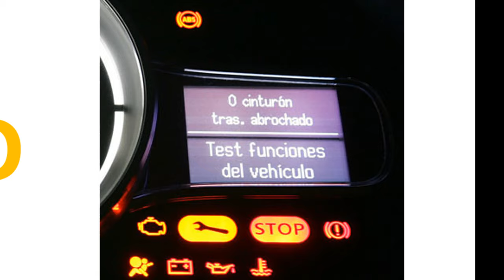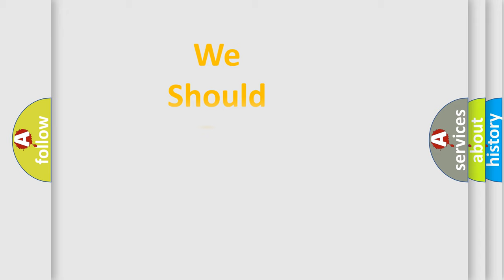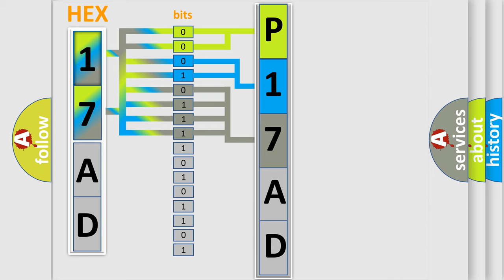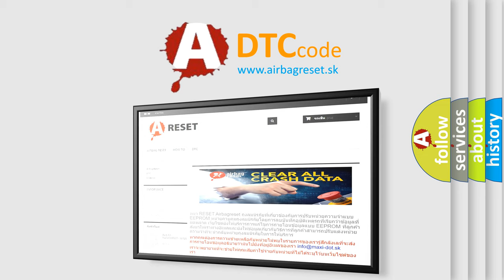DTC Audi P17AD Short Explanation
Contents:
0:21 Basic DTC analysis according to OBD2 protocol standard.
1:48 Insight into programming
2:58 A diagnostically understandable description of the Diagnostic Trouble Code
3:05 Basic error definition

Make:
Audi
Code:
P17AD
Definition:
Gear valve 1
Description:
Engine start, completed